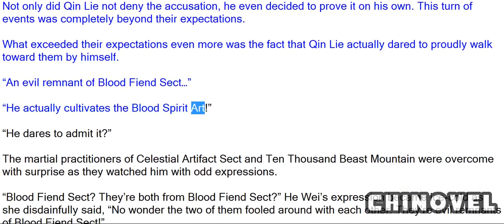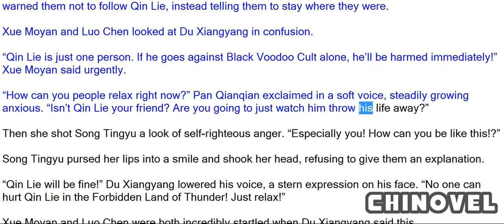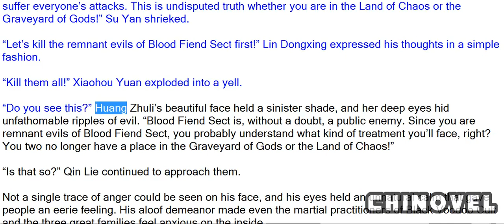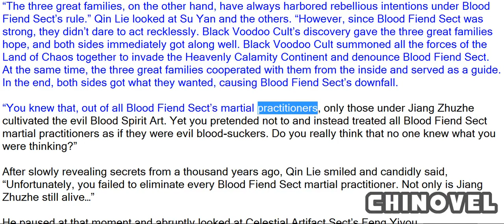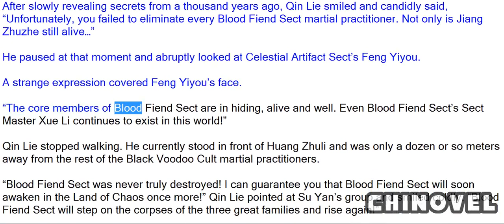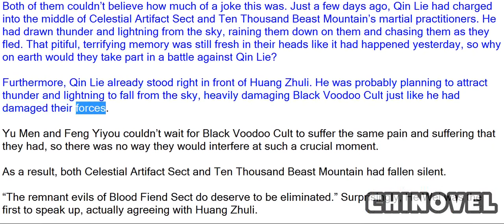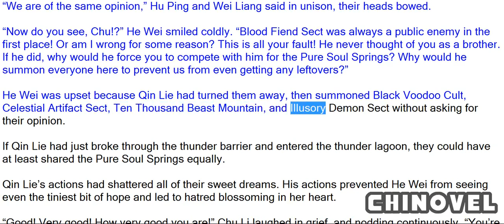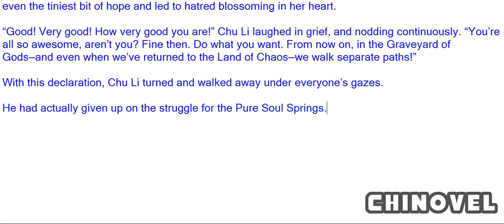Spirit Realm, Chapter 494 Arrogance